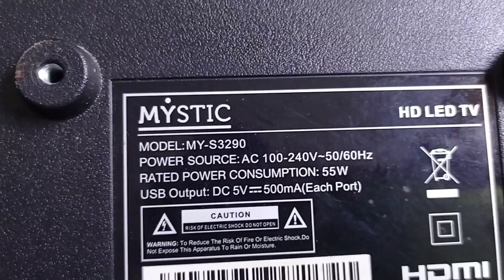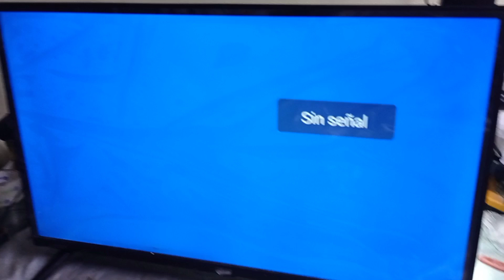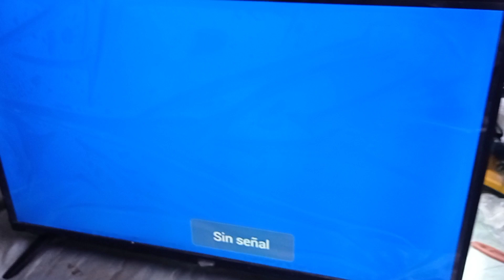🇩🇴🔥💯VENTAS DE TV CON PANTALLAS NUEVAS DE 32" PULGADAS🇩🇴🔥💯